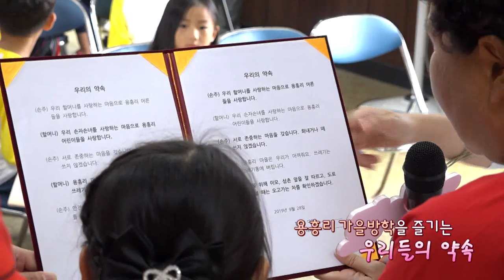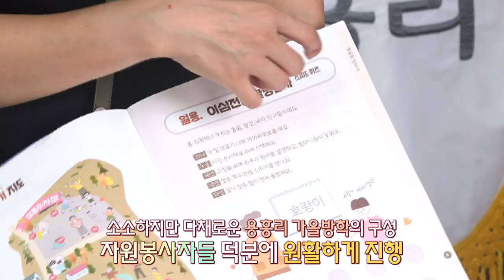[해피플러스] 용흥리 가을방학